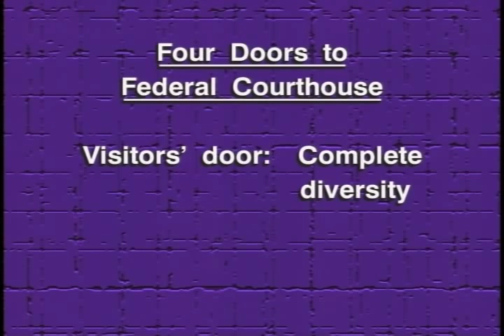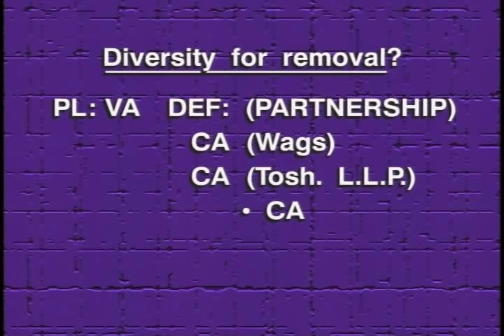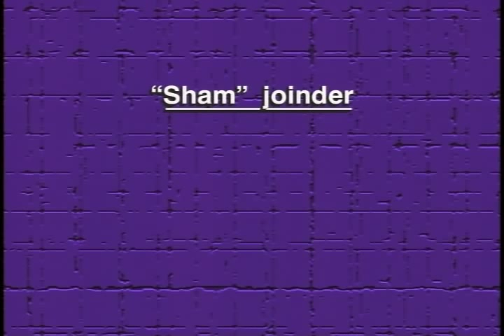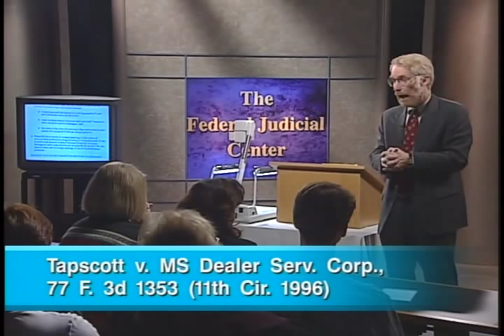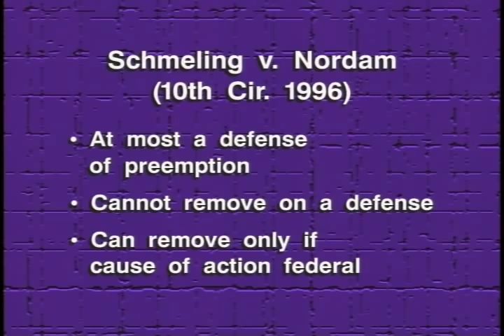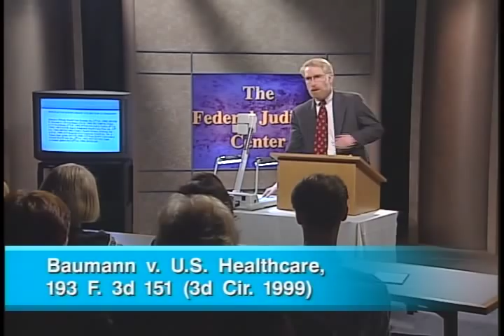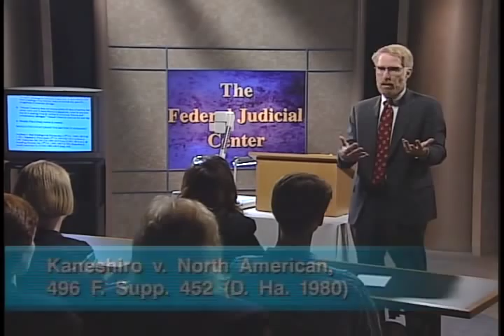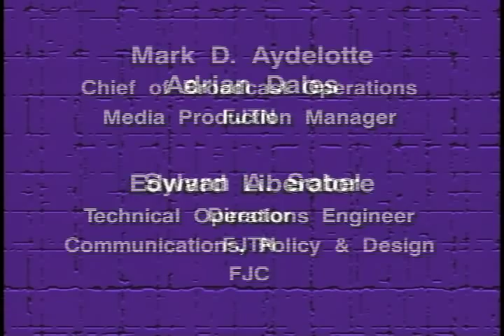Removal Jurisdiction: Hot Topics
Federal Judicial Center. Removal Jurisdiction: Hot Topics. In this program James M. Wagstaffe, Esq., a frequent lecturer on jurisdiction in Center programs, reviews fundamental principles of removal jurisdiction and examines emerging issues in this area of the law. Topics include the effect of dismissal of a part ...